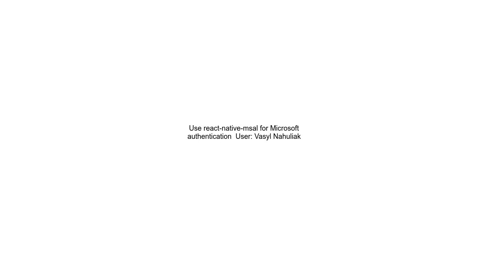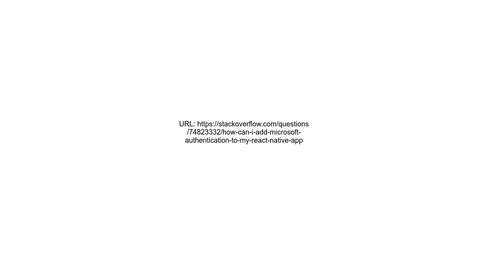How can I add Microsoft authentication to my react native app